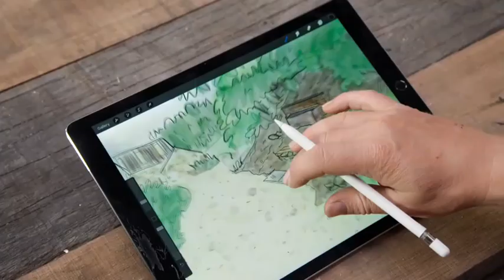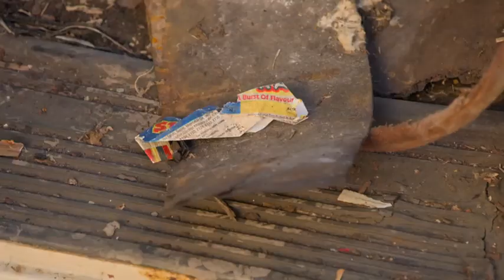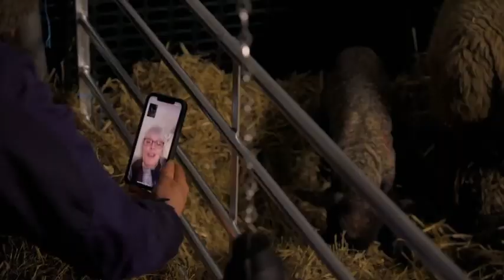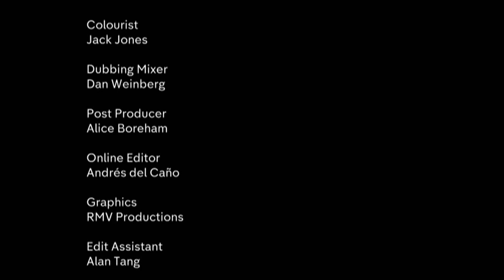Matt Baker Our Farm in the Dales S02E01